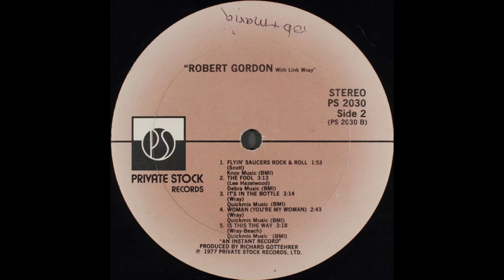Robert Gordon With Link Wray - It's In The Bottle